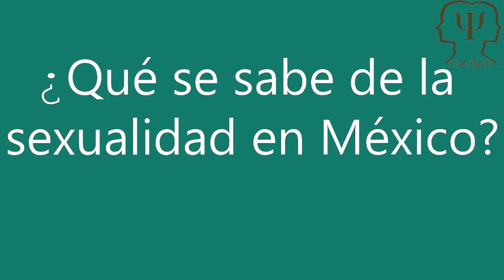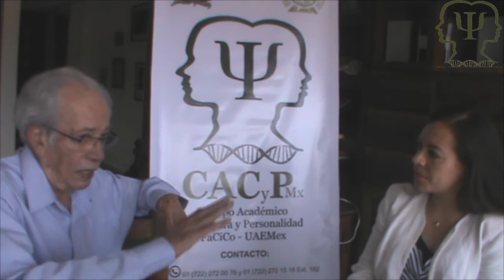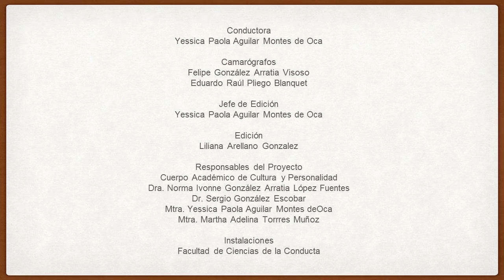CACyPMx. Sexualidad. Dr. Juan Luis Gayou Jurgenson (Parte 2)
En esta entrega, el Dr. Juan Luis Gayou Jungenson nos relata un breve resumen de lo que se sabe sobre la sexualidad en lesbianas, homosexuales, swingers y personas poliamorosas.